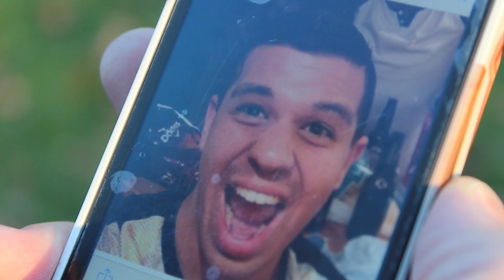Amazing Race Audition Tape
An audition tape made for The Amazing Race Canada.